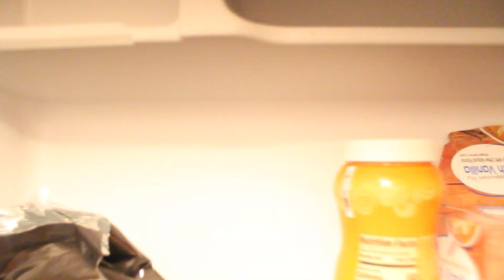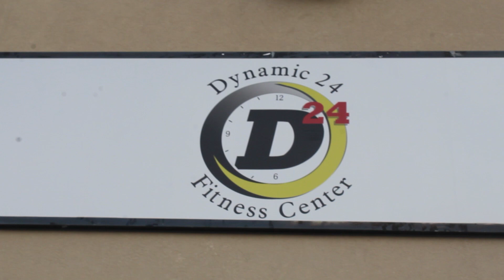MY NFL JOURNEY | VLOG #1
It's all about the Journey not the Destination. Football has been a passion of mine ever I was a young kid, God has also placed other passions on my heart. If you are on a journey of achieving whatever goal you have for yourself let this video series inspire you to keep going.